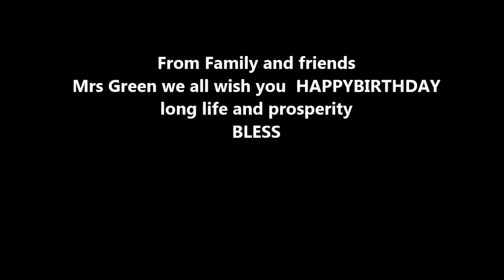Mrs green birthday pt2